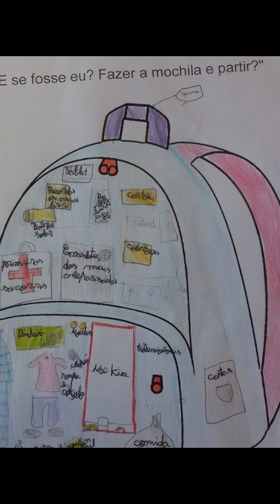E se fosse eu?